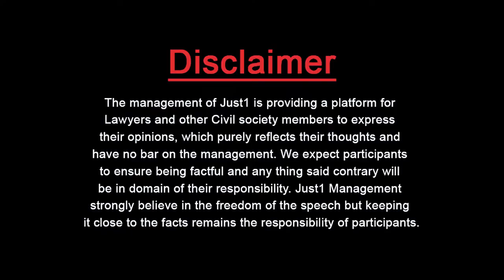Guest Thinker with sohail marghoob l شکیل الرحمان کے 54 کنال گھر کی اصل کہانی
شکیل الرحمان کے 54 کنال گھر کی اصل کہانی

Sohaib Margoob was part of Jang in 1985 when this whole process started, with Adv. Almas Ali Jovindah in "Guest Thinker"